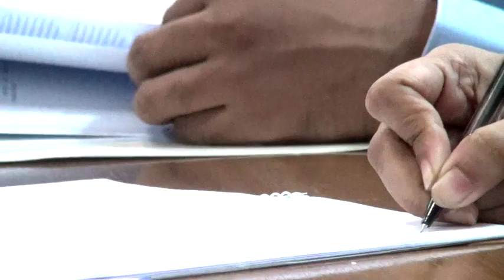Climate Public Expenditure and Institutional Review in Bangladesh (CPEIR)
Bangladesh is one of the most vulnerable countries in the world to the impacts of Climate Change. The impacts of Climate Change affect all economic sectors. The Government will thus have to invest big amounts of money in adaptation or mitigation activities.

In 2011, the Poverty-Environment Initiative supported the Government of Bangladesh to undertake a Climate Public Expenditure and Institutional Review. This exercise allows analyzing how much the Government is already spending to address Climate Change. It includes creating a Climate budget code to trace any public spending related to adaptation or mitigation activities.

Undertaking a Climate Public Expenditure Review allowed the Government of Bangladesh to draw attention to the required levels of investment in different sectors, to reveal some important trends and gaps. As well to ensure money spent to adapt or mitigate Climate Change is allocated the best way.